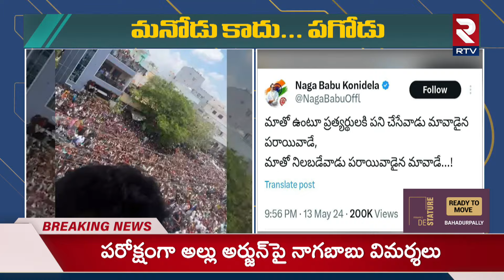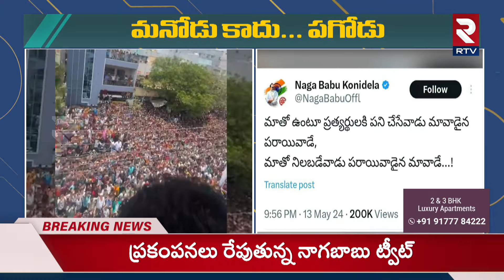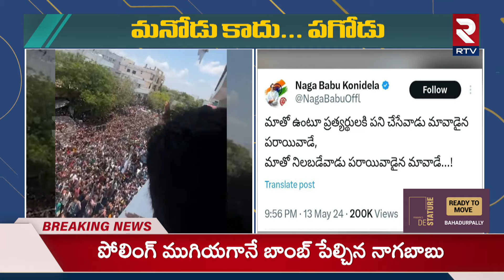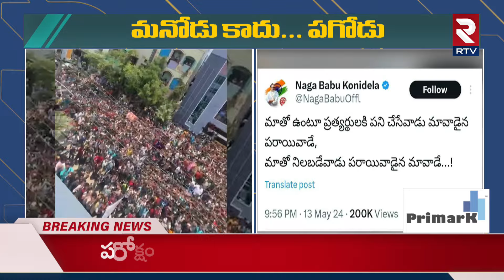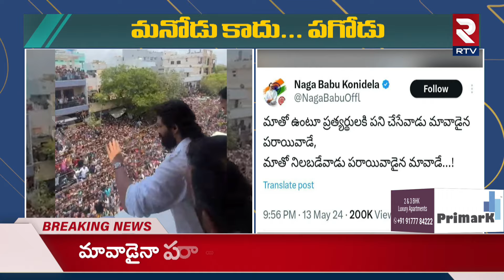Nagababu Big Tweet On Allu Arjun | మనోడు కాదు పగోడు.! | Shilpa Ravi | Pawan Kalyan | Rtv Kurnool